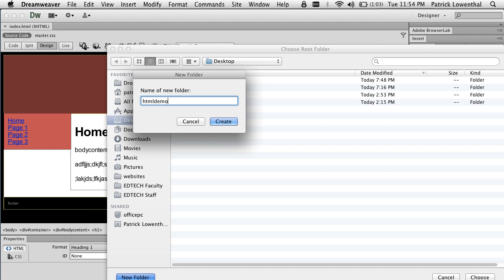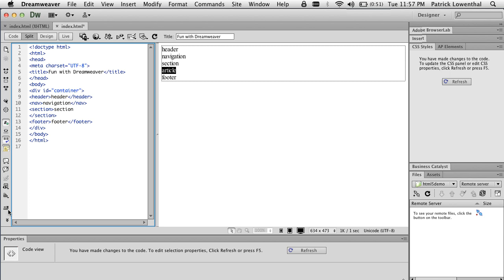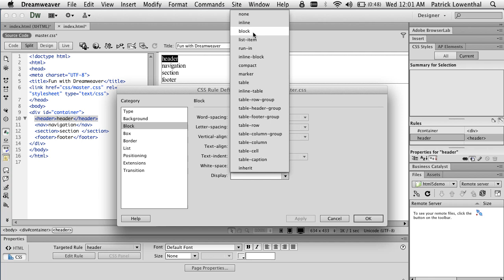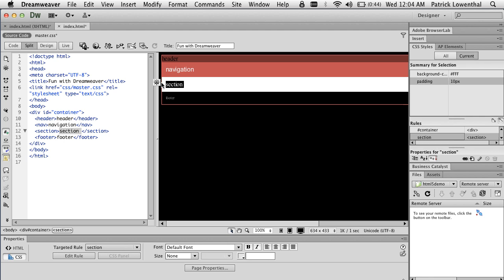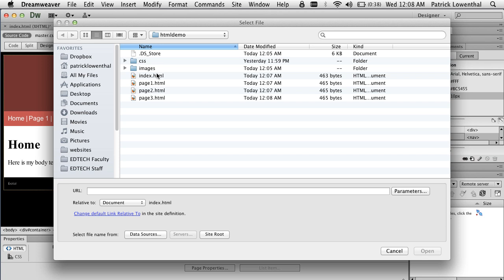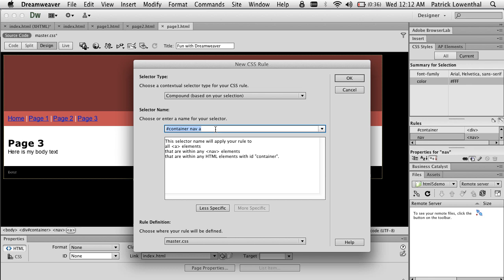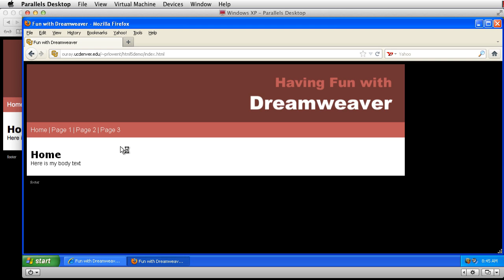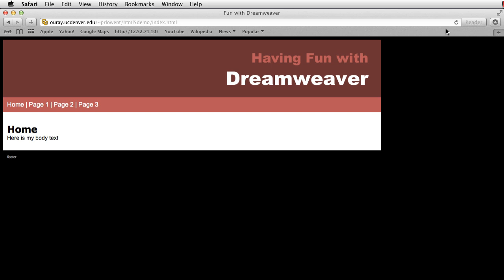Creating a basic Website with HTML5 in Dreamweaver CS6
Creating a Top Navigation Website with HTML5 in Dreamweaver CS6